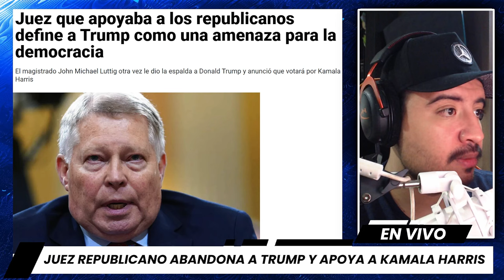FULMINANTE! JUEZ Republicano Abandona a Trump y Apoya a KAMALA HARRIS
Un juez republicano de renombre ha dado un giro inesperado en la carrera presidencial. J. Michael Luttig, conocido por ser uno de los jueces más respetados dentro del círculo conservador de Estados Unidos, ha decidido apoyar abiertamente a Kamala Harris en las próximas elecciones. Toda una vida de votar por republicanos no le impidió tomar esta decisión histórica y, según él, crucial para el futuro del país. ¿Qué motivó a Luttig a abandonar a Donald Trump y respaldar a una candidata demócrata? Descubre las razones detrás de este sorprendente cambio y lo que esto podría significar para el futuro de la democracia en Estados Unidos si Trump regresa al poder.